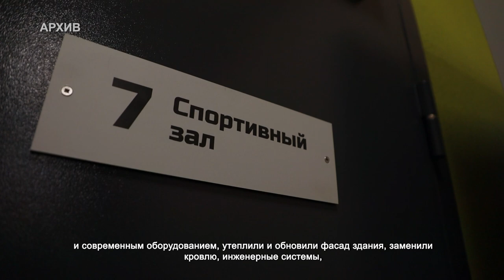ХИМКИНСКИЕ ВОСПИТАННИКИ КАДЕТСКОГО КОРПУСА ДАЛИ ТОРЖЕСТВЕННУЮ КЛЯТВУ